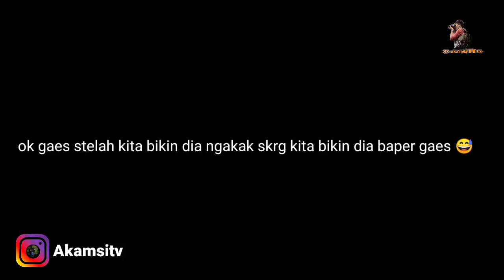GOMBALIN CEWE PAKE COKLAT AUTO BAPER|Special valentine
Selamat hari kasih sayang

Gaes di video kali ini saya mau kasih surprise buat cwe cwe cantik ni gaes.karna ini masih suasana valentine jadi aku mau kasih coklat silverquen buat cewe2 Semoga temen2 terhibur yahh..

Oya buat temen temen yang sudah mampir di chanel ini jangan lupa suport kita yah.. Terimakasih 🙏🙏